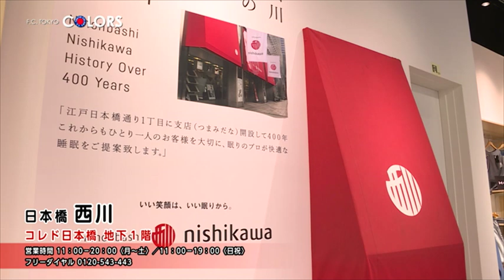東慶悟選手と青木拓矢選手が日本橋西川を訪れオーダーまくらのメンテナンスを行いました！